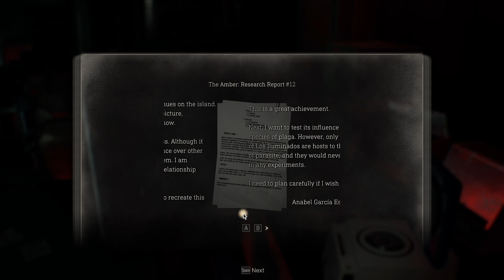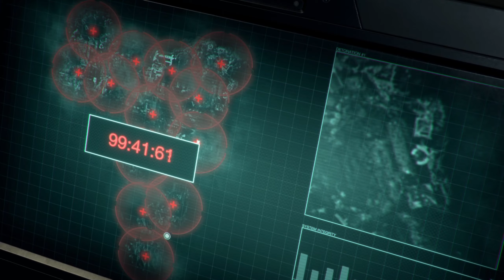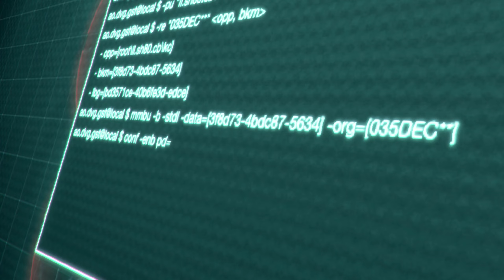THEY'RE STILL SUPER CREEPY! | Resident Evil 4: Separate Ways - Part 7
I STILL DON'T LIKE IT!